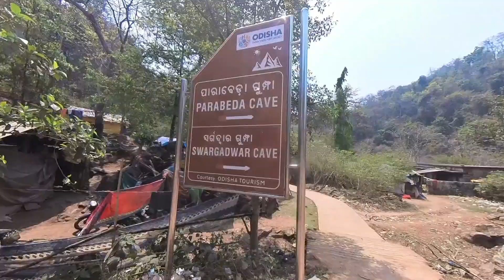Gupteswar Temple Story Koraput || Gupteswar Mahadev Temple Odisha || Gupteswar Dham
Support Via UPI -  kumarrajeevgo@oksbi (G Pay)

नमस्ते जी

     Rj Mahato आप सब का स्वागत करता है मैं अभी साइकिल से पूरे भारत की यात्रा कर रहा हूं । मैं झारखण्ड के जामताड़ा का रहने वाला हूं और मैंने भारत यात्रा दिल्ली से शुरू किया हूं बस आप लोगों का प्यार चाहिए ताकि मैं इस यात्रा को अच्छे से कर सकूं बस आप लोगों को मेरे वीडियो को देखना है और एक अच्छा सा कॉमेंट करना है और लायक भी करना है और मुझे लगता है ये करने आपलोगाें बहुत कुछ नही बस थोड़ा सा समय और थोड़ा सा इंटरनेट लगेगा पर मेरे लिए आपका वो समय बहुत होशला बढ़ाएगा तो इसके लिए मैं आप सब का बहुत आभारी रहूंगा धन्यवाद